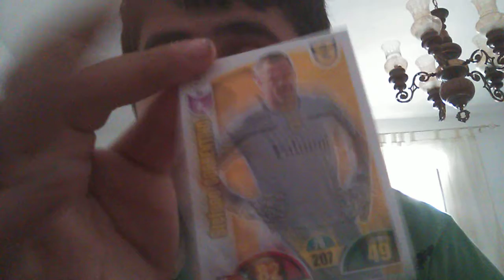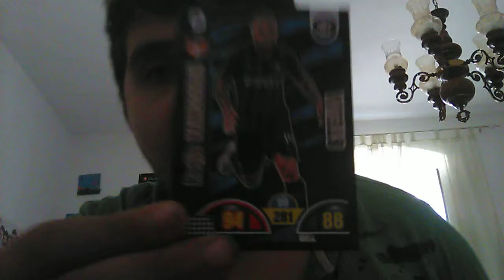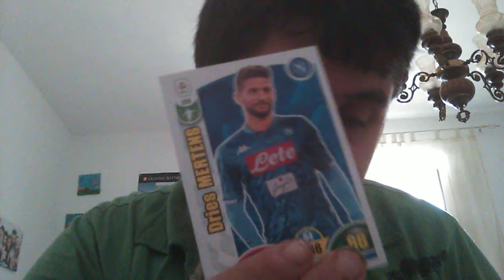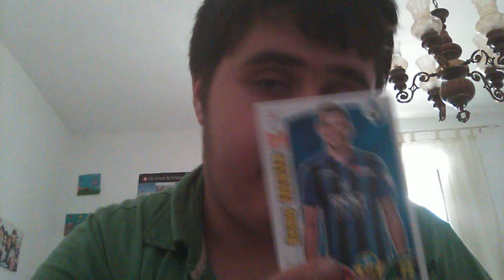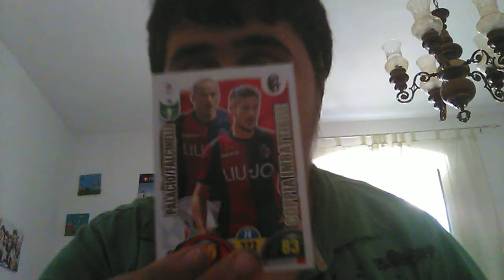Ho trovato Nainngola 🌟 e i supereroi d'inter